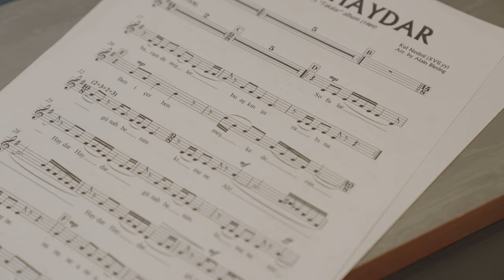KAPIKO - Haydar Haydar (feat. Merve Akyıldız)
"Haydar Haydar" from KAPIKO's New Album "Nova"
Kul Nesîmî - Music, Lyrics
Alain Blesing - Arrangement

Batuhan Aydın - Kaval
Nikolaus Grill - Keys
Neyzen Özsarı - Bass

▸ The Team

Ozan Erkan - Guitar
Alikaan Uysal - Percussion
Riccardo Marenghi - Drums
Şenova Ülker - Trumpet
Tamer Temel - Saxophone
Burak Dursun - Trombone
Merve Akyıldız - Vocals

▸ The Kitchen

Ozan Sarıboğa [TR] - Recording
Taner Ersoy [Çatı Music Studio, TR] - Recording
Çağlayan Yıldız [Puja Studio, TR] - Recording
Paul Pouwer [Power Sound Studio, NL] - Mixing
Pieter Snapper [Babajim Istanbul Studios, TR] - Mastering

Efe Şahin - Director
Ece Kayhan - Color/Edit
Tugay Sekizler - Camera
Tarık Barut - Gimbal
Sefa Altındal - D.I.T.

Special thanks to "COLORTEK Türkiye" for the great support!